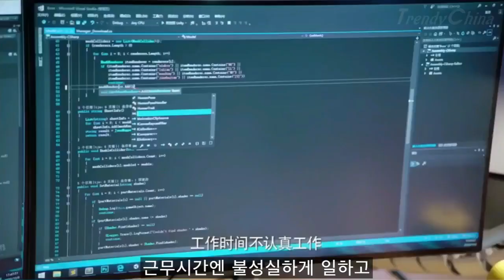[한글자막'] 형소림 邢昭林 축서단 祝绪丹 《 정서원나요가애 程序员那么可爱 》 2021년 9월 10일 방영 | 이대천 易大千 전의동 田依桐 중드 | 중국드라마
[트랜디 차이나] 형소림 邢昭林 축서단 祝绪丹 주연 중국드라마 《 정서원나요가애 程序员那么可爱 》가 2021년 9월 10일 오늘 방영을 예정하고 있습니다.

《 정서원나요가애 程序员那么可爱 》의 공개된 줄거리에 따르면 여성 프로그래머 육이(축서단 祝绪丹 )는 프로그래밍 분야에 뛰어들고, 탄탄한 스펙과 뛰어난 지성을 무기로 선배 강일성(형소림 邢昭林 )이 세운 스타트업에 입사해 까다로운 면접을 받게된다. 육이와 강일성은 프로그램 코드로 인연을 맺고 우연한 일로 룸메이트가 됐다. 사랑스러운 여자 프로그래머와 츤데레 총재의 만남에서 티격태격하는 설렘 코드를 이끌어내며 훈훈한 로맨스를 완성한다는 스토리라고 합니다.

형소림 邢昭林 은 쌍세총비 双世宠妃 시리즈를 비롯해 특공황비 초교전 楚乔传 삼가야군심 三嫁惹君 택군기 择君记 니시아적명중주정 你是我的命中注定 세계결아일개초련 世界欠我一个初恋 무법옹포적니 无法拥抱的你 등에 출연을 했습니다.

축서단 祝绪丹 또한 우룡 遇龙 삼생삼사십리도화 三生三世十里桃花 의천도룡기 倚天屠龙记 심택렵인 心宅猎人 화심사 画心师 경녀번신지해여화 囧女翻身之嗨如花 등에 출연을 했습니다. 김희철 님이 사랑에 빠졌다고 발언을 해 더 더욱 주목을 받기도 했었죠

程序员那么可爱 정서원나요가애 CHINA 2021.

Trendy China.